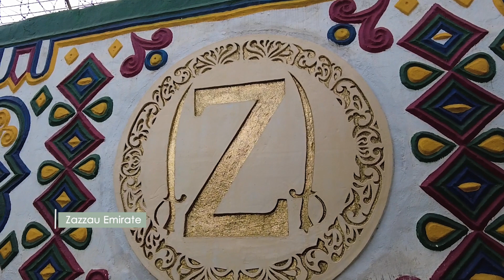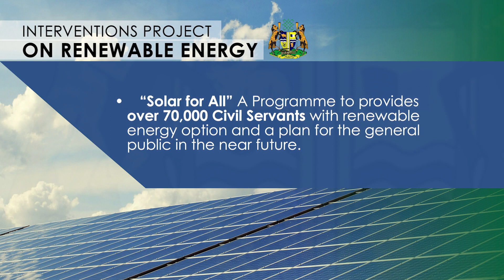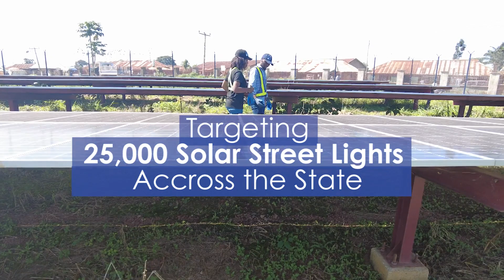Building Resilient Community Through Afforestation and Renewable Energy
A 24Dots Media Documentary for Kaduna State Ministry of Evironment meant to highlight these Key Initiatives:
1. Afforestation
Tree Planting Campaigns: Organize community-driven tree planting events to restore forests and green spaces.
Education and Awareness: Conduct workshops and training sessions on the importance of trees and sustainable land management.
Monitoring and Maintenance: Establish systems for the ongoing care and monitoring of newly planted trees to ensure their survival and growth.
2. Renewable Energy
Solar Power Projects: Install solar panels in homes, schools, and community centers to provide clean, renewable energy.
Wind Energy Exploration: Assess the potential for wind energy projects in suitable areas to diversify energy sources.
Biogas Initiatives: Develop biogas plants to convert organic waste into energy, reducing waste and providing a sustainable energy solution.